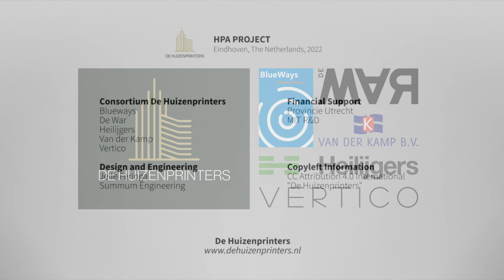De Huizenprinters 2022 movie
Here it is! Our fully 3D concrete printed pavilion.

- no rebar
- no formwork
- 3D concrete printed roof
- compression only
- parametric design
- structurally optimised

Concrete Printed Shell Pavilion Revealed

Eindhoven, The Netherlands – When consortium the Huizenprinters set out to 3D print a structure in 2018, they had just completed initial trials of developing concrete for robotic additive manufacturing. At that time, they still had little knowledge of robotics and a material mix that could only stack 30cm high before collapsing. Now, 4 years later, they have completed an impressive first in 3D concrete printing – a fully printed concrete shell structure pavilion. What’s more, the project was completed without the need for rebar or custom formwork.

The consortium consists of the construction firm Heilijgers BV, concrete supplier Van der Kamp BV, innovation specialists Blueways, De WAR community of creative innovators and Vertico BV, the concrete printing spinoff.

The target of printing a Tiny House was set and the team got to work. Soon it became clear that additional expertise was needed to jumpstart the project. Enter Jelle Feringa (Odico, Aectual) and Diederik Veenendaal (Summum Engineering). With their many years of experience on the cutting edge of robotics and architecture, the scene was set for next level innovation.

New ways of production require new ways of thinking. In order to accelerate this process, the group decided to share what they learned during the project through a number of knowledge-sharing events and a website on which they published their findings (wiki.bouwkoppel.nl). This information was published under the principle of CopyLeft as opposed to CopyRight.

What followed were several years of developing the technology and the updating the design and fabrication strategies. Many iterations of machines and software resulted in the development of a process for strongly accelerating the hardening of concrete. By adding an accelerant at the printhead, the concrete mixture sets in a matter of minutes, allowing for the production of highly complex designs.

Printing the roof proved to be the biggest challenge. The breakthrough came with the segmentation of the entire structure in 8 parts. Although this solved the issue in theory, in practice what resulted was an extremely complex geometry for printing. The long, thin prints increased the risk of shrinkage cracking, which was mitigated by adjusting the mix design, using curing compound and covering prints after completion. The double curvature resulted in the potential for buckling; the rib structure was introduced. There is a very large, 80% height difference from one end to the other; the resulting incline made transport a challenge. In addition, the form meant that a non-planar printing strategy was required with corresponding orientation of the printhead. In short – solving one major issue created a number of new challenges, all of which were solved systematically.

The first attempt was printed with immediate success. A genuine fluke it turns out. What followed was a long series of production issues. Initially, the dropping temperatures in the unheated factory hall were a major challenge, then later rising temperatures in the spring. But failure is the mother of success and the team persevered with spectacular results.

One of the major benefits of concrete 3D printing is the potential to eliminate formwork and no other project to date showcases this potential quite like this one. Not only are the objects printed without any support structure, but they were assembled using only temporary, standard struts. The temporary support structure was removed and can be reused for the next project.

As the structure stands wholly under compression, the greatest strength of concrete, there was no need for rebar. This means that the structure is made of only one single material. This fact, in turn, make it easier to recycle.

The projects received financial support from the Province of Utrecht. With this, the group was able to cover the initial costs of production and set out on their ambitious project. One of the unexpected outcomes of the project is the spinoff Vertico. Since its inception in 2018, the company has seen continued growth and is set to double again in size this year. In this short period, Vertico has become a leader in the industry focusing not on housing but on high detail architectural prints and design objects.

Besides printing, Vertico continues to develop and sell concrete printing solutions. With machines installed throughout the EU and in the USA, they hope to keep pushing the boundaries of this new aesthetic and to provide others with the means to do so also.